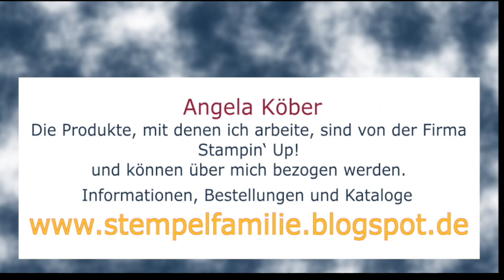4 Stück aus einem A4 Blatt - Teebeutel Verpackung basteln - Stampin' Up! Anleitung Kleine Teerapie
Meine Anleitung für eine Teebeutelverpackung. Aus einem A4 Blatt bekommst du gleich 4 solcher witzigen Verpackungen.

Reihe: 1 Stempelset - 5 Ideen
Stempelset Kleine Teerapie
1. Schnelles Teebuch für 8 Teebeutel aus einem 12x12 Designerpapier
2. One Sheet Wonder - A4 Blatt stempeln, Schräge Double Gate Fold Card plus Teeverpackung basteln
3. Minialbum mit Taschen für Tags - aus einem A3 Blatt
4. Diagonale Z Fold Card mit Einsteckfach für Teebeutel
5. Teebeutel Verpackung - 4 Stück aus einem A4

Auf meinem Blog findest du alle Maße und alle 5 Ideen

Verwendetes Material in diesem Video:
Blending-Pinsel - #153611
Stanzformen Anhänger nach Maß - #155563
Paper Pumpkin-Minischachtel - #153069

Werkzeuge & Hilfsmittel:
Papierschneidemaschine - #152392
Stempel- u. Perforiermatte - #126199